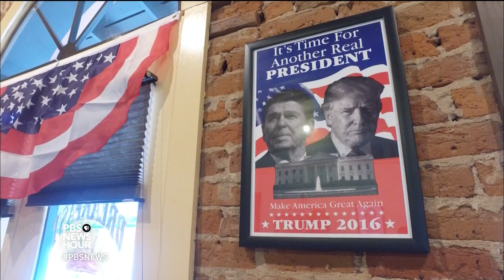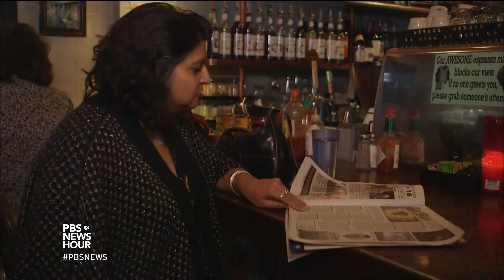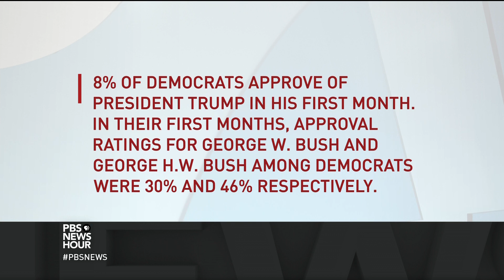Between this vegan cafe and a ‘Trump’ cafe in Texas, a political chasm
Four months since the election and a few weeks into the new Trump administration, recent public opinion polls show we live in a deeply divided country. So what are voters saying about the new president? William Brangham has a tale of two cafes in Texas, where he found strikingly different views and emotions about the state of politics.